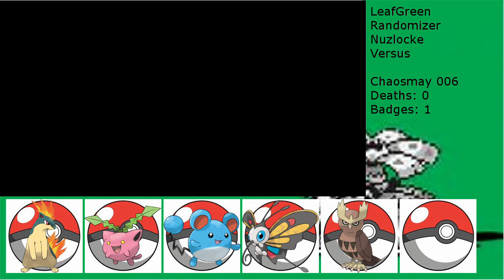LG VS Ep 6 (Feat. More Tewey 5): Tewey Trouble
All rules on Ep 1.

Go check out Tewey's channel and open two tabs two watch the videos side-by-side